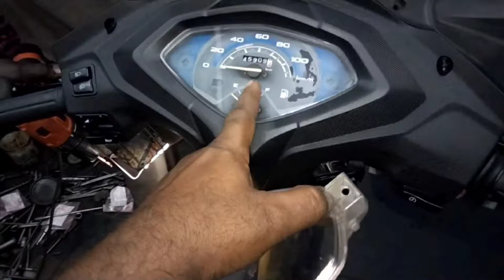Activa full service work Tamil YouTube video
Activa 5G full service work
gun paint not tin paint only
# and other works
bike technician Tamil mechanical YouTube channel YouTube video